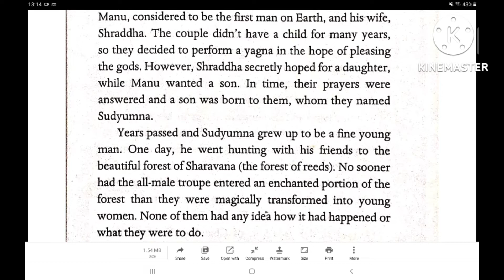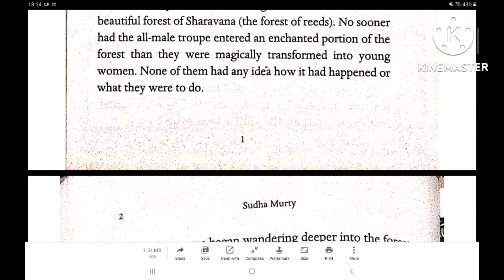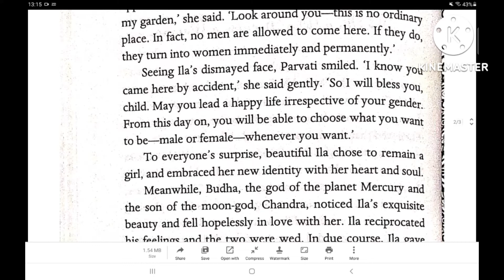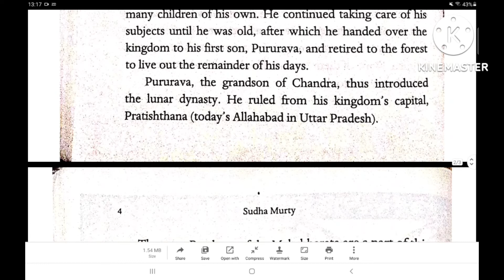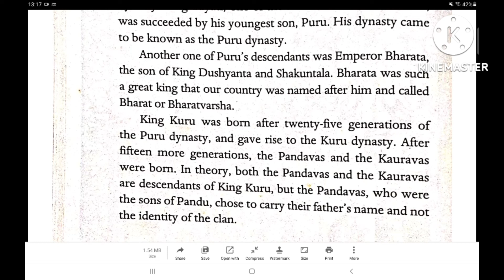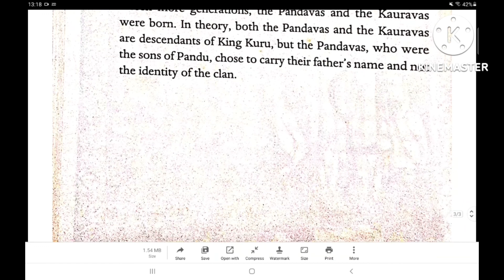Sudha Murty | the man who became the woman | the serpent revenge unusual tales from Mahabharat